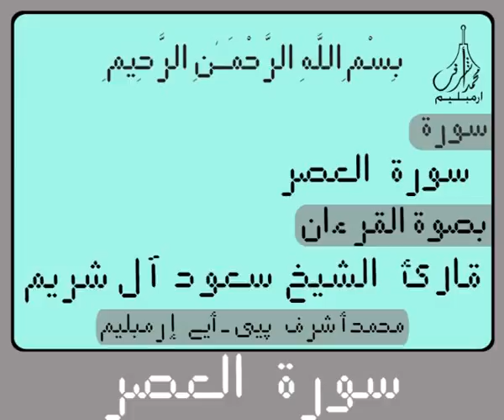Digital Holy Qur'an for Surah Al Asr سورة العـصـر Recited by Sheikh Saud Al Shuraim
Digital Holy Qur'an for Surah Al Asr  سورة العـصـر